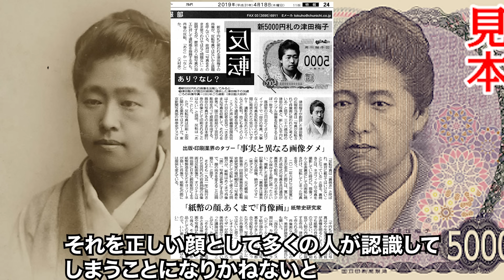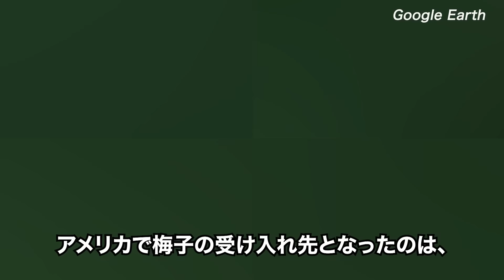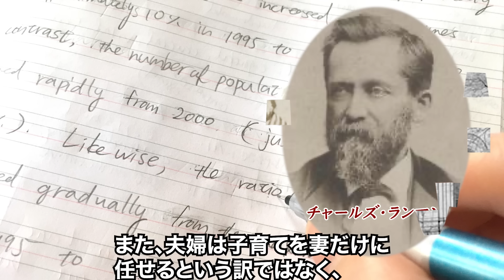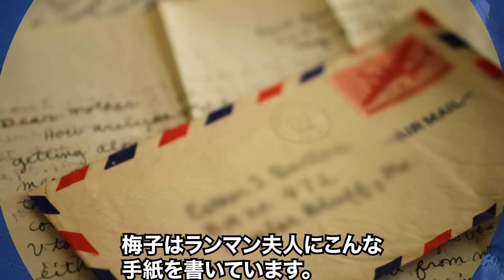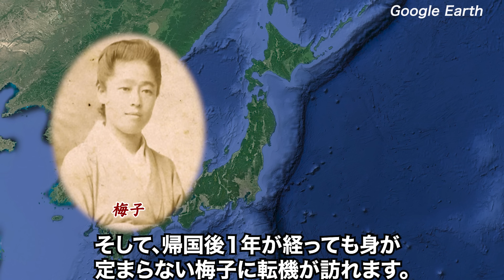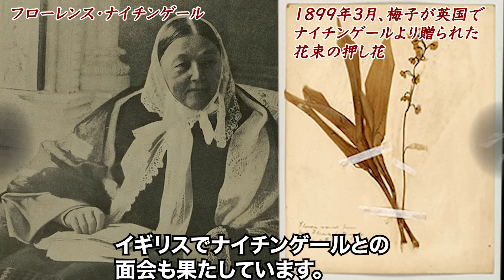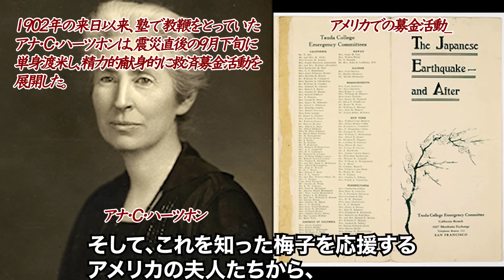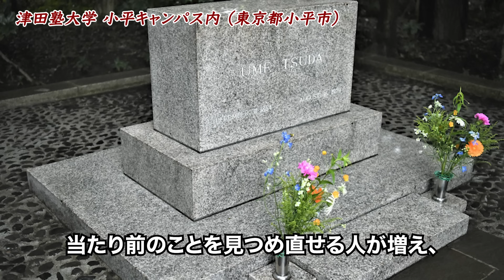学校では教えてくれない【新五千円券の顔】津田梅子って何をした人？生涯独身を貫き成し遂げた偉業とは？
令和5(2023)年、日本銀行発券局が示した原案の肖像は本人写真とかけ離れているようにも見受けられます。イメージの流布と定着に大きな役割を持つ印刷物、しかも国家が流通させる紙幣が正確性を欠くということは問題ではないでしょうか。このようなことも踏まえた上で、今回は津田梅子がどのような人物なのか、その真実の顔に目を向けご紹介していきたいと思います。

なぜ？500年前の日本はたった30年で世界屈指の軍事大国になれたのか?

東日本大震災で日本を救ったトモダチ作戦　感動エピソードの一部始終を紹介！

【すごい日本人】零戦・神風特別攻撃隊【永遠の0】宮部久蔵のモデル、富安俊助の見事な最期！遺書に認められた決意とは！

【海外の反応】バングラデシュ最大の暴れ川に日本が大橋を建設！日本が誇る最強の建設企業たちの技術力に現地企業が驚愕…

【海外の反応】「新幹線が民家に突っ込んだ！」中国の新幹線がハイジャックされた暴走！中国の新幹線が事故を多数発生させる理由とは